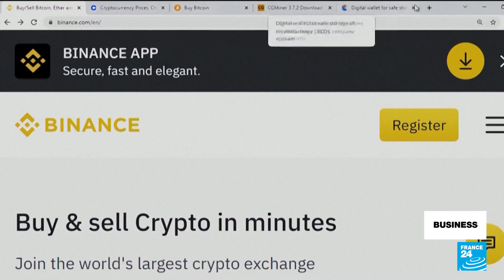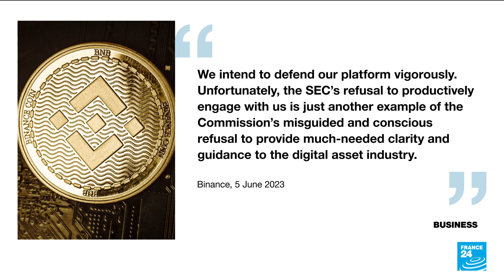Apple launches $3500 augmented reality headset as interest in metaverse wanes • FRANCE 24 English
Apple unveils its first new piece of hardware in nearly a decade: the $3,500 Vision Pro augmented reality goggles come as interest in the metaverse has been surpassed by buzz around artificial intelligence. Also, the US regulatory agency SEC sues Binance and the Hollywood actor's union SAG-AFTRA votes to authorise a strike.